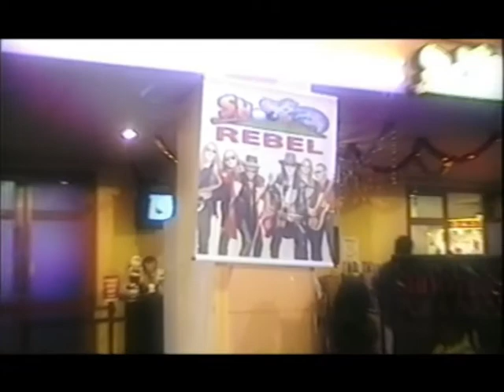IGOR NOVIKOFF REBEL SINGAPORE RAIN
LV 2007
Lyric- J.Slosman